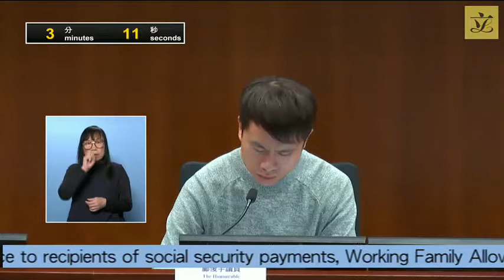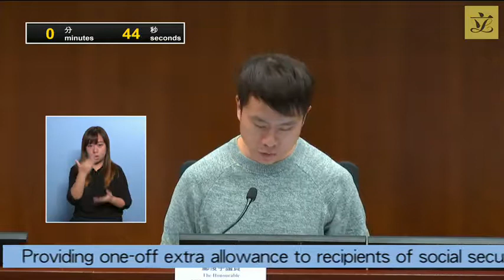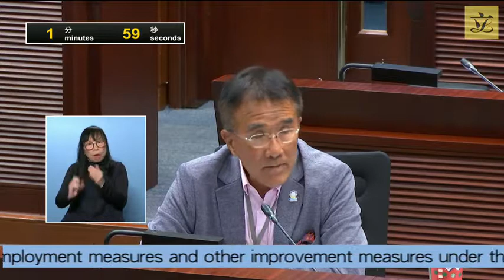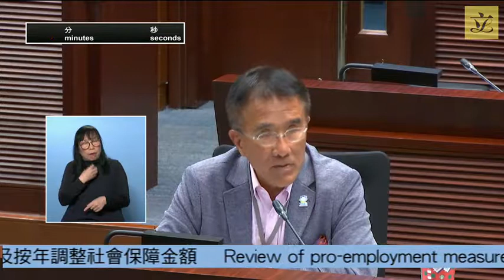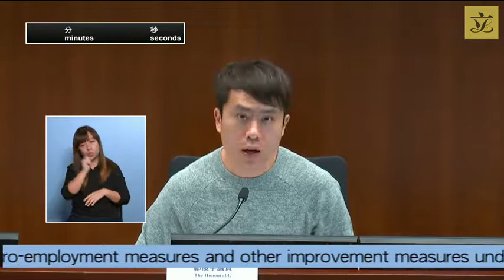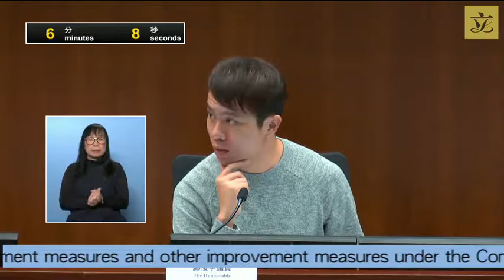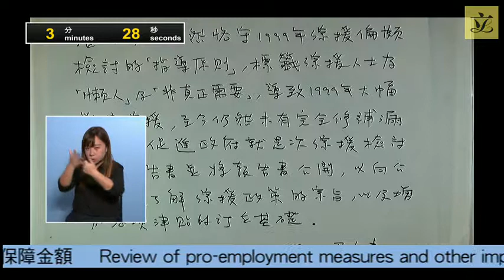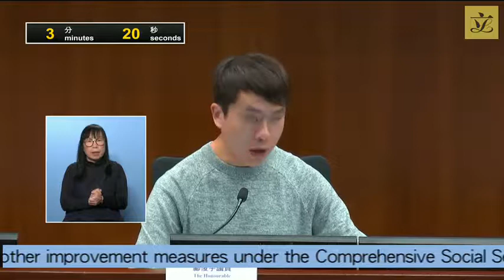Panel on Welfare Services (2019/11/11)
Panel on Welfare Services

Meeting on Monday, 11 November 2019 at 10:45 am

(as at 8 November 2019)
I. Confirmation of minutes of the meeting held on 18 October 2019
(10:45 am - 10:47 am)

(issued vide LC Paper No. CB(2)54/19-20 on 25 October 2019)

- Minutes of meeting on 18 October 2019

II. Information paper(s) issued since the last meeting
(10:47 am - 10:50 am)

(issued on 25 October 2019)

- Letter dated 22 October 2019 from Dr Hon Fernando CHEUNG requesting the Panel to discuss protection of children's rights through legislation and his proposed amendments to the Protection of Children and Juveniles Ordinance (Cap. 213) and the Juvenile Offenders Ordinance (Cap. 226)

(issued on 30 October 2019)

- The Administration's letter on the extension of Old Age Living Allowance to the Guangdong Scheme and the Fujian Scheme

(issued on 8 November 2019)

- The Administration's letter on the second and third report on the Hong Kong Special Administrative Region's implementation of the United Nations Convention on the Rights of Persons with Disabilities

III. Items for discussion at the next meeting
(10:50 am - 10:55 am)

(attached)

(attached)

*Legend symbol denoting  IV. Providing one-off extra allowance to recipients of social security payments, Working Family Allowance and Work Incentive Transport Subsidy
(10:55 am - 11:40 am)

(issued on 5 November 2019)

- Updated background brief prepared by the Legislative Council ("LegCo") Secretariat

*Legend symbol denoting  V. Review of pro-employment measures and other improvement measures under the Comprehensive Social Security Assistance Scheme, as well as annual adjustment of social security payment rates
(11:40 am - 12:40 pm)

- Updated background brief prepared by the LegCo Secretariat

(12:40 pm - 12:45 pm)

* All other LegCo Members are invited to join the discussion of this item which relates to a funding proposal.